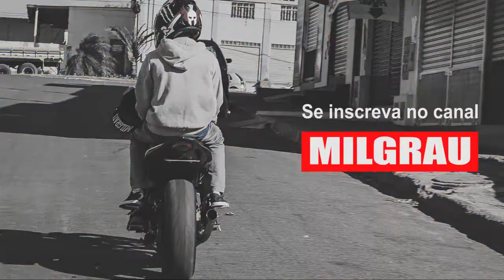MEU PRIMEIRO GRAU DE CARENADA